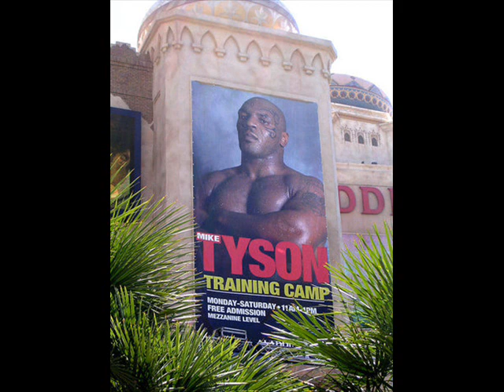Mike Tyson Pix - UpperCut - Tupac Ft Jovian Remix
Mike Tyson Pictures